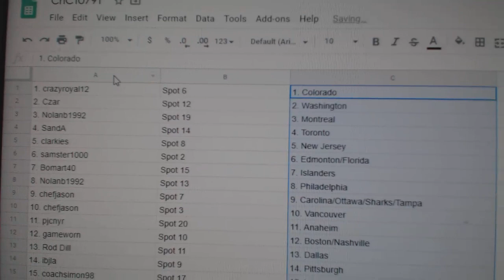Team Randoms - C&C GB #10,791